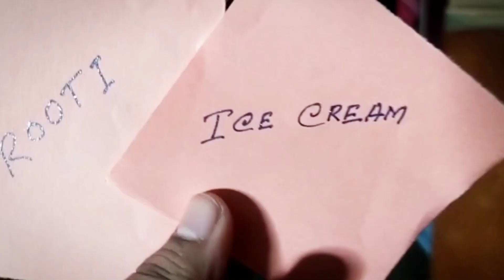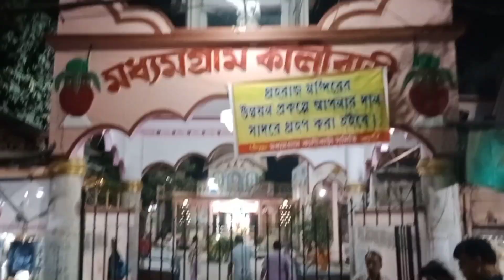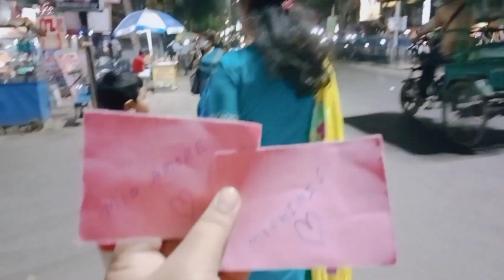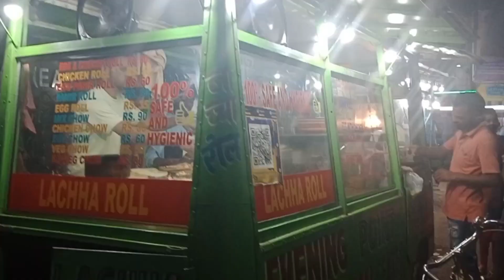This or That challenge for 24 hours | Trending and Viral challenge | Food challenge for whole day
This is the funniest and most enjoyable challenge till now... Full of excitement from first to last..
All credit actually goes to Dolluuuu 😘